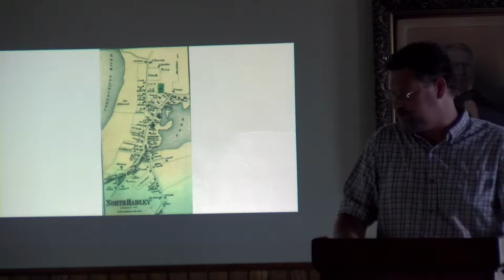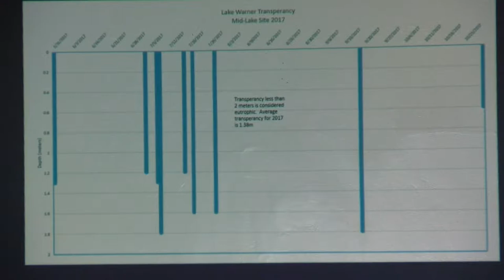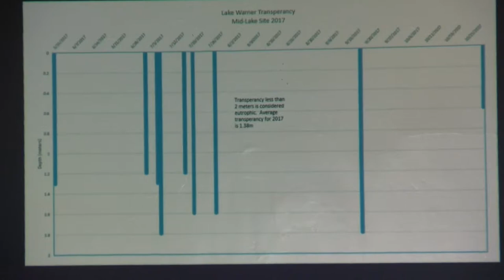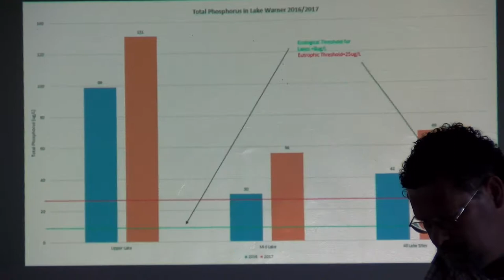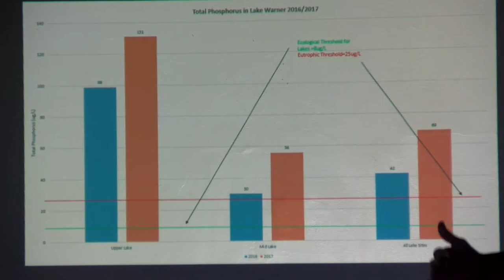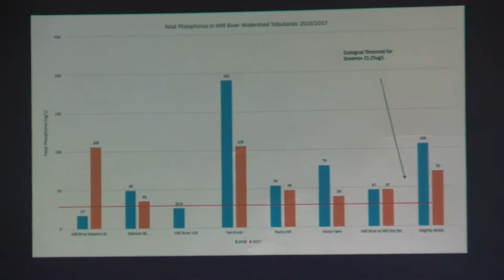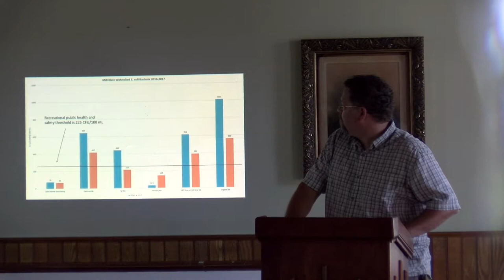Friends of Lake Warner - June 16, 2018